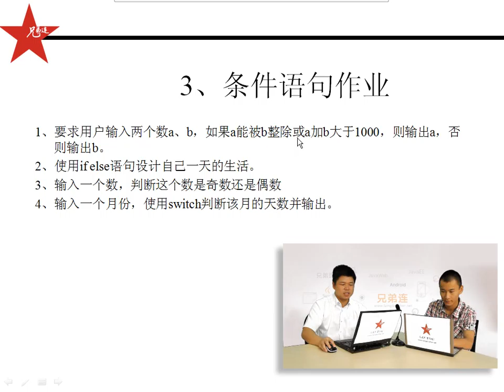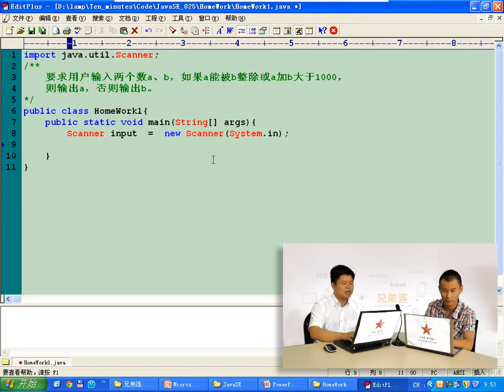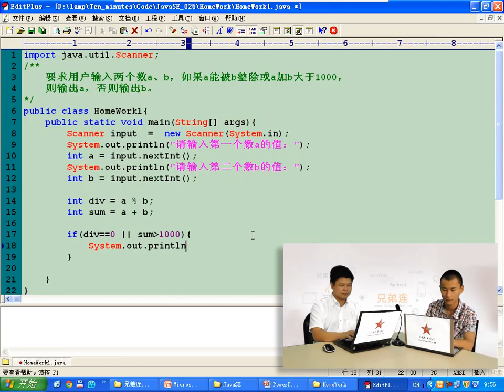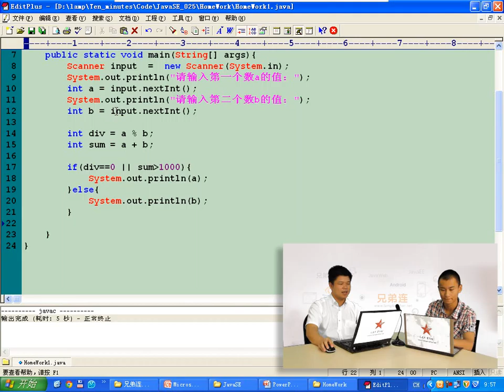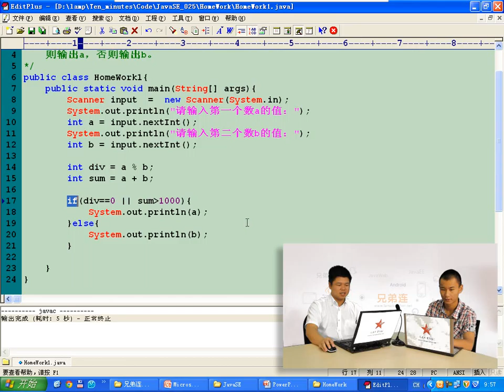兄弟连 马剑威 JAVA SE视频 32 条件语句 作业1